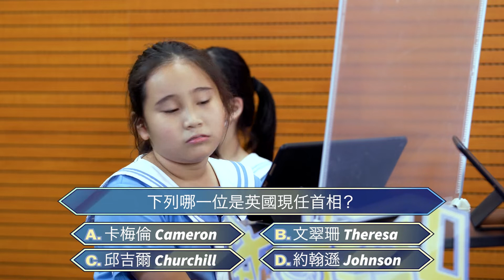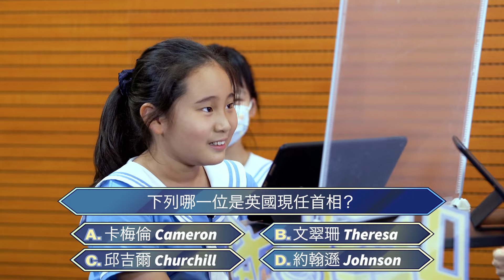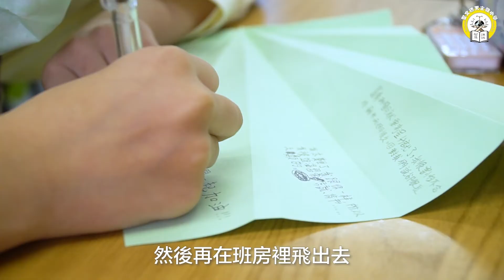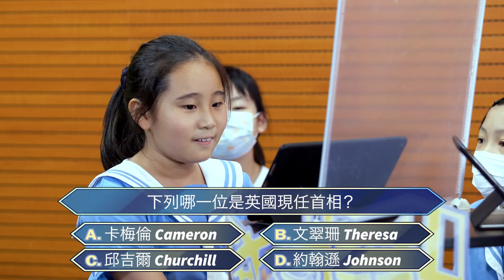【文德下午茶．夏日第二季】第四集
2021年 聖文德天主教小學
校園電視台特備節目：【文德下午茶】
為同學帶來多元、精彩、歡樂的節目，期待學生在網課結束的下午時份，擁有另類學習參與的選擇，以遊戲、演出、藝術、故事等不同形式，抒解同學繁重而單一的學習節奏，宛如一杯溫熱舒坦的暖茶 ，為你炎熱的下午帶來一份冰爽涼快的時光⋯⋯

播放日期：
第一集：4/8（三）15:00 - 15:30

第二集：11/8（三）15:00 - 15:30

第三集：18/8（三）15:00 - 15:30

第四集：25/8（三）15:00 - 15:30

節目介紹：
【問題大賽：萬里富翁】：知識問答大賽，鼓勵同學以「知識」換取「里數」，走出自己的安舒區，爭取遊學團的機會。旅途中的見聞，成就一筆永久的財富。